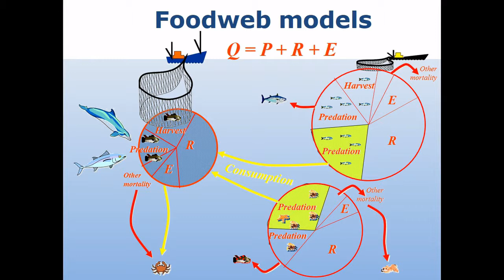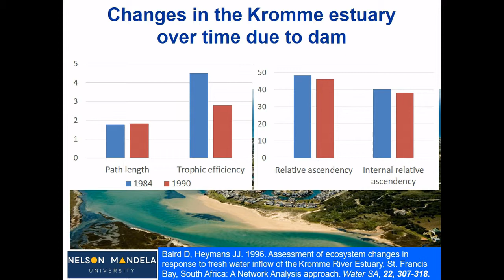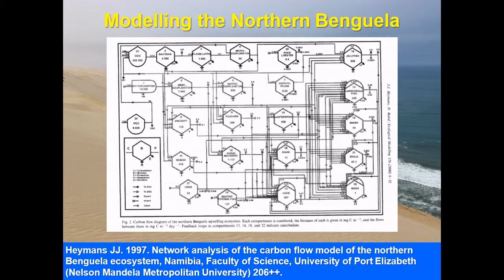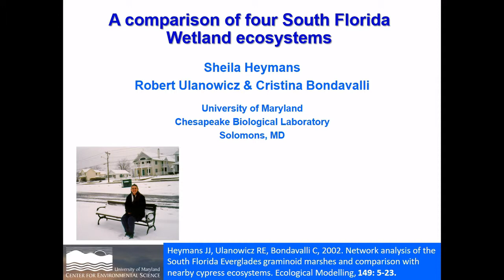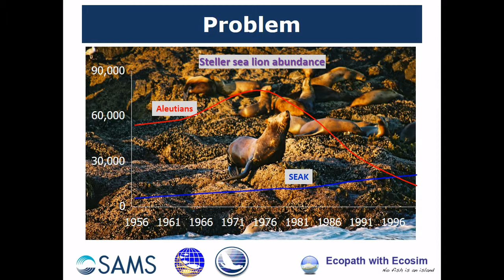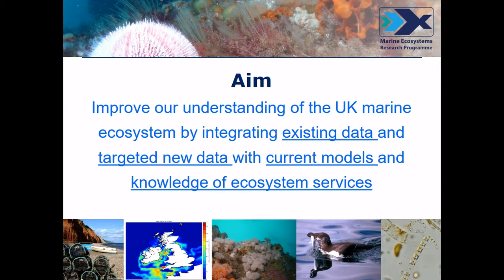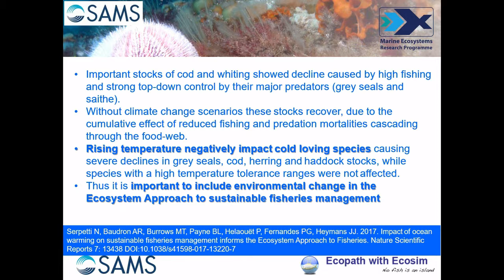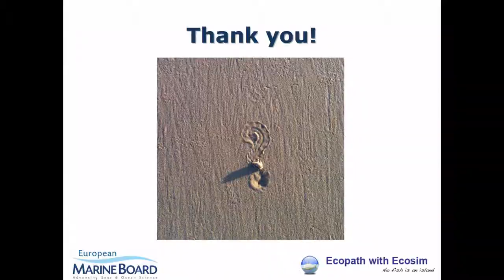Sheila Heymans - Why marine research?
Keynote presentation by Sheila Heymans, executive director of European Marine Board (EMB) at the VLIZ Marine Science Day 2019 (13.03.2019 - Bredene, Belgium).